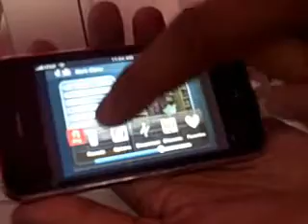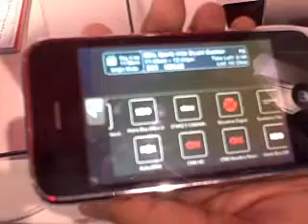Slingbox Gets Mobile: Gossip Girl on the Go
Demo of the soon to be released (pending Apple approval) Slingbox iPhone app at CES.